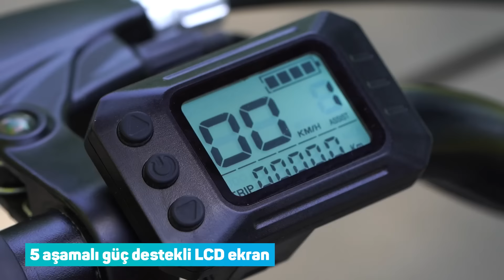11 Ağustos Aldın Aldın! | APEC APB2 Elektrikli Katlanabilir Bisiklet